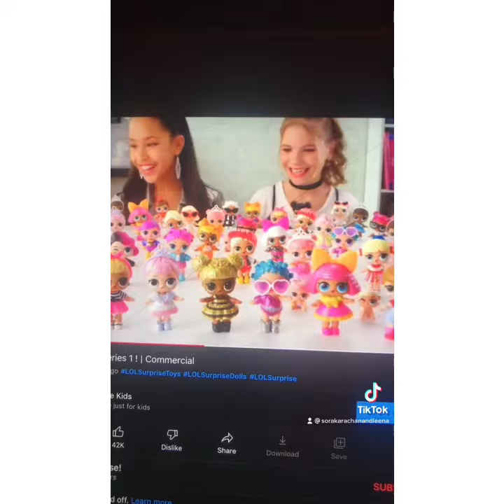Meet The Leena And Friends Characters